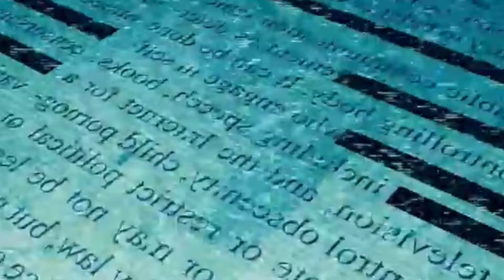Ice Cube 50 Cent & More - Paranoid Streets: East to West Flow | (Explicit Video)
Ice Cube 50 Cent - Paranoid Streets: East to West Flow ft. Jay Z, Snoop Dogg, Tha Dogg Pound, Westside Connection, | Prod. Shaghil Ali (Music Video)

Rapper: 50, Cent Jay Z, Snoop Dogg, Daz Dillinger / DPG / Tha Dogg Pound, Westside Connection, Ice Cube,

Music & Mix Master - Shaghil Ali @Studio Master'sChoice

There is NO AI usage in the song

I’ve mentioned some legendary artists. Please follow all the artists featured in this remix as well.